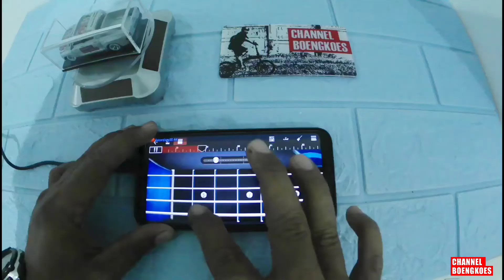OPICK - RAMADHAN TIBA ( COVER INTRO )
Penyanyi : Opick
Cover intro Pakai Aplikasi Walk Band Cusss gassskeun Borrsss,..